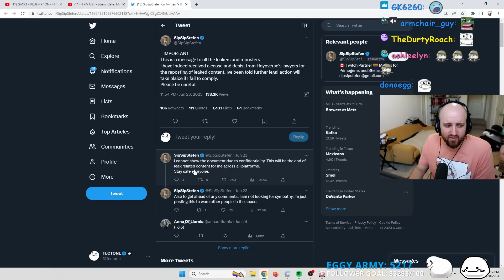Honkai Star Rail Puts Their Foot Down. (Mass Bans)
Join over 50 million Wizards to hone your inner magic and help save the Spiral in a nostalgic turn-based CCG MMORPG! Try Wizard101 for free now

OTK
Mizkif
Emiru
Nmplol
Sodapoppin
Esfand
Cyr
Asmongold
Asmongold React
Tectone
Tectone React
Otk react
Jschlatt
Weekly Slap
Mogul Mail
Moist
Big Moist
penguin0